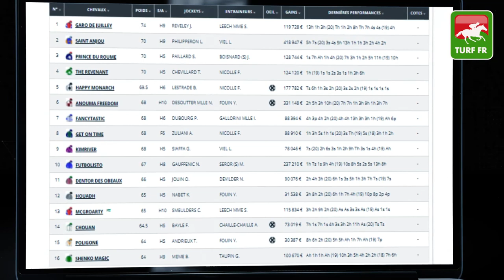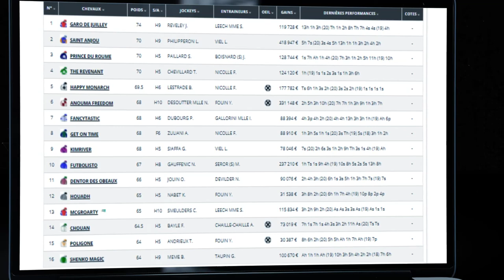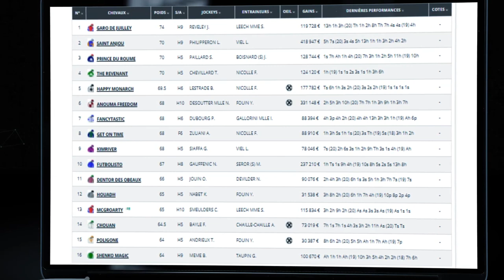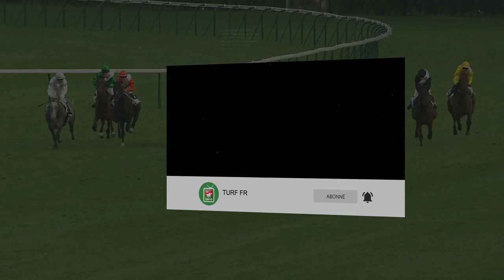Minute Quinté TURF FR : PRIX GUILLAUME D'ORNANO - Jeudi 29 Juillet 2021 - Clairefontaine PMU #247784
🥇 Retrouvez le pronostic exclusif de notre expert Turf Lucius Simenon pour le PRIX GUILLAUME D'ORNANO le Jeudi 29 Juillet 2021 à l'hippodrome de Clairefontaine en France.

✅ NOS LOGICIELS TURF :
✔️ Logiciel TURF INFO Professionnel Edition: